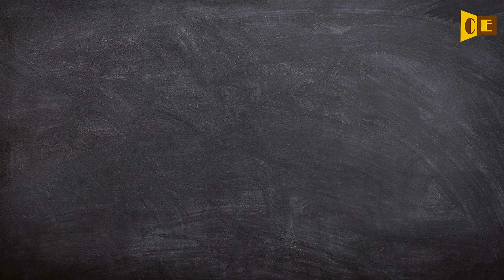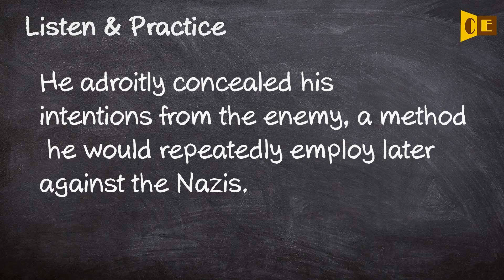Adroitly Pronunciation, Paraphrase, Listen & Practice